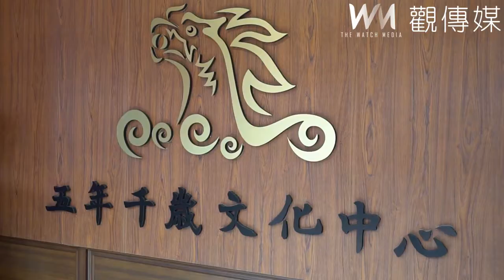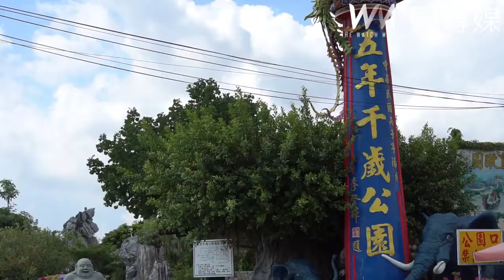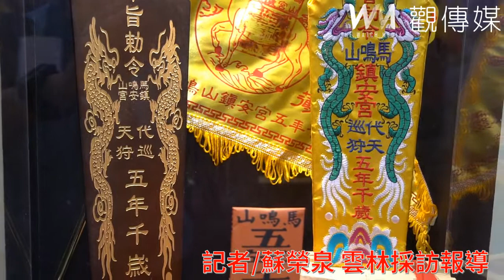馬鳴山五年千歲文化中心啟用 保存國家重要民俗文化與傳承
馬鳴山鎮安宮16日上午舉辦五年千歲文化中心開幕剪綵啟用，是臺灣首間廟宇為保存國家重要民俗成立的文化中心，以傳承與弘揚民俗文化為主要工作，同時於16、17兩日辦理「雲林臻寶、聚焦五年」馬鳴山五年大科文化資產保存工作坊，研討雲林縣重要文化資產與五年千歲文化。